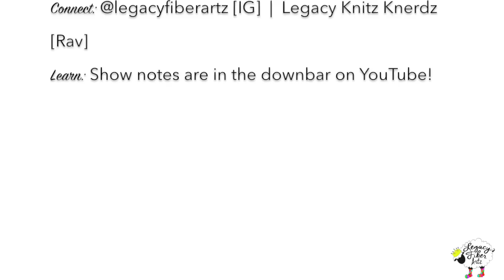Episode 53: "We're having a..."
Show Notes Episode 53

Our Halloween shop update will happen on Friday, August 4th @ 6 PM EST

@legacyfiberartz (click link in our Instagram profile)

Sue
Periscope:  knit24
Ravelry:  knit 24

Chelsea
Ravelry:  chelseaknitz

Needles Up!
AndreSueKnits Needles Up! Podcast and Interview with Chelsea of Sucre Sucre Miniatures: Needles Up Welcomes Sucre Sucre Miniatures

Peach Queen Yarns

The Fawn & The Fox Yarns